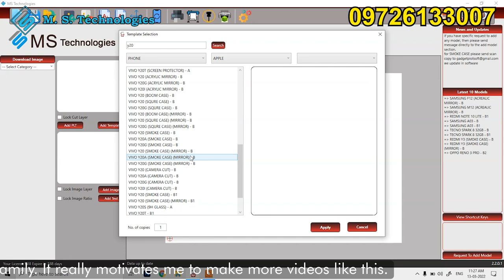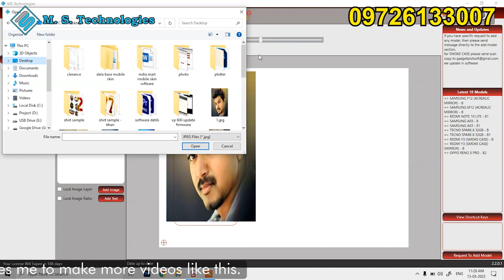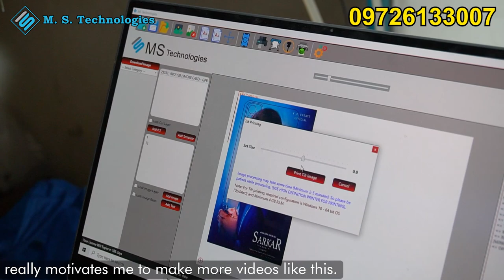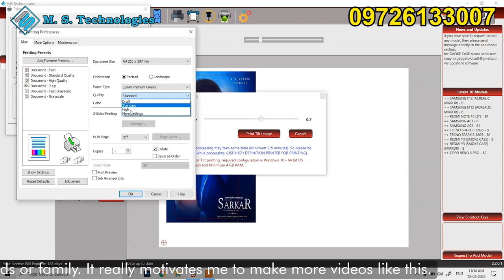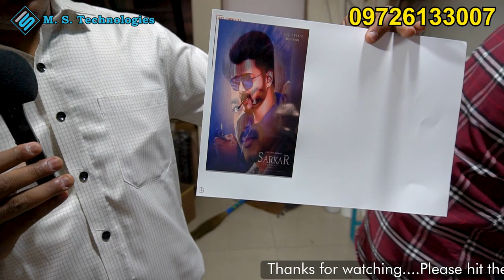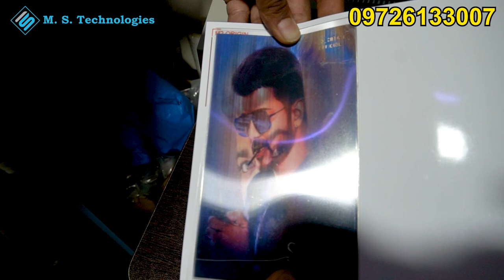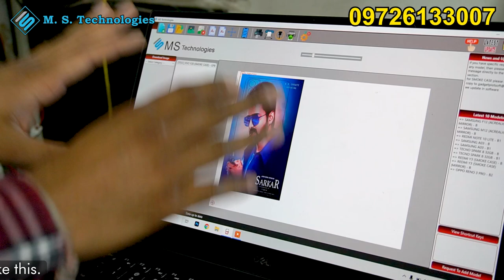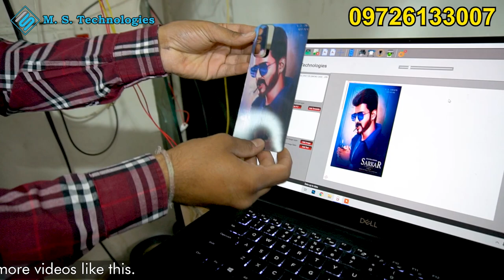TILT Print 3D lenticular printing Mobile Skin Software |Temperedglass Cutting machine